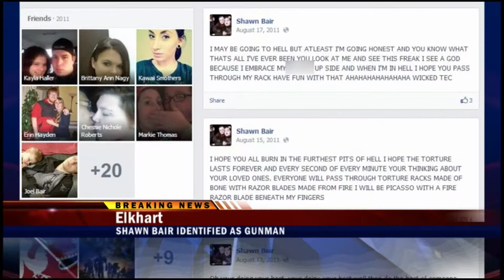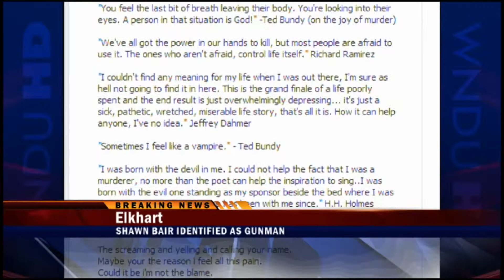2014 JANUARY MARTINS SHOOTING